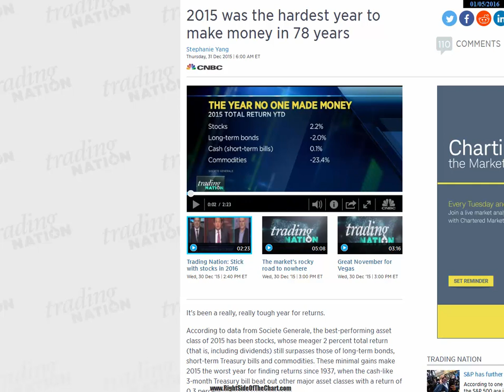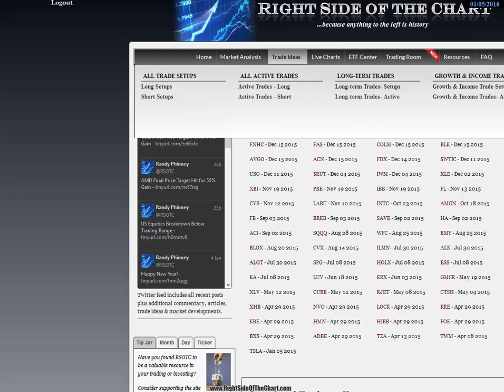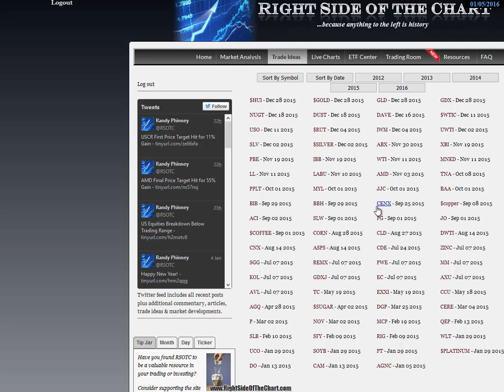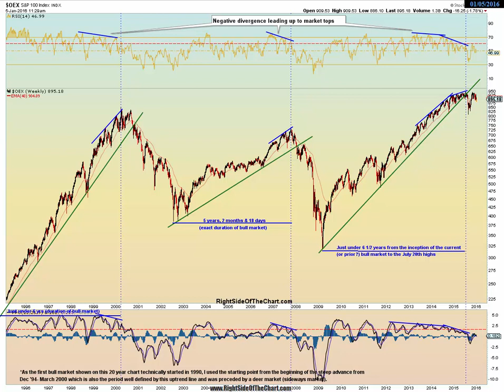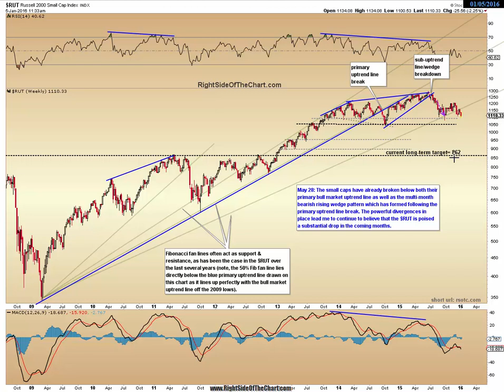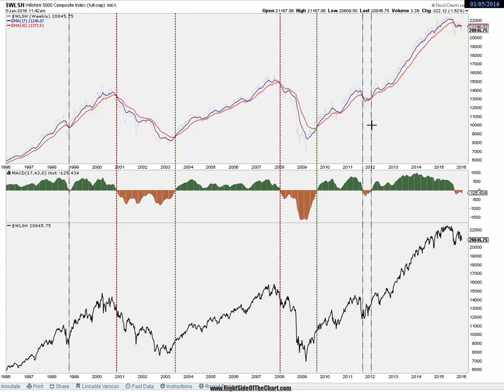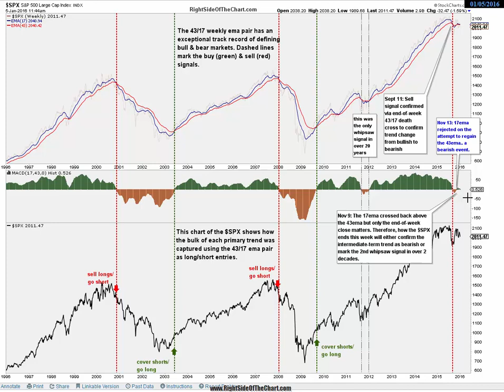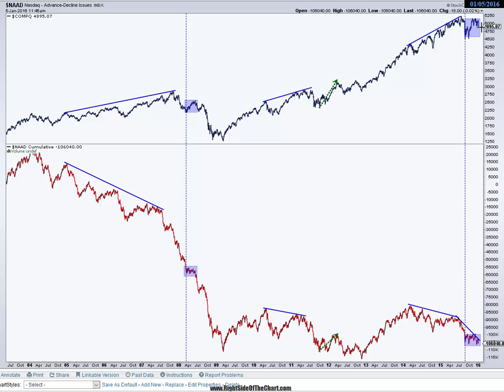2016 U.S. Equity Market Outlook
A detailed overview of the U.S. stock market & where it is likely headed in 2016.